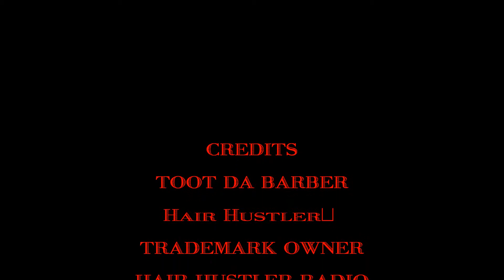The HairHustler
Shot By The PaparazziUnit

LOG ON HipHopOnDeck.com